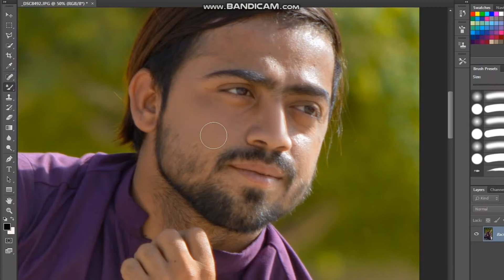How to photo adit in photoshop best tutorial Vidoe by Shakeel baloch photography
Photoshop me photo addit kese kre video ko last tk deke

In this tutorial We'll see How to create creative Photo additing in photoshop cs6

We do photoshop Pc tutorial for u

If you have any question Regarding this photoshop tutorial plzz comment